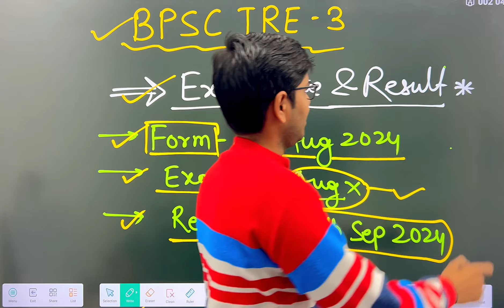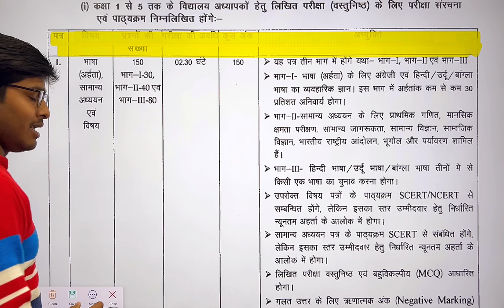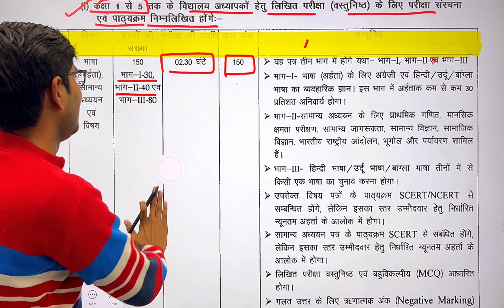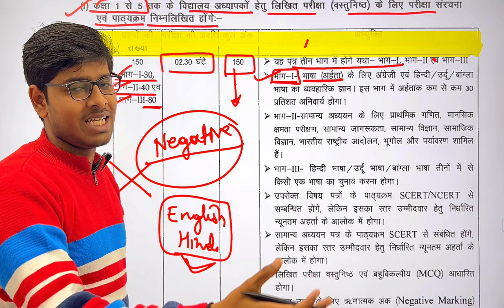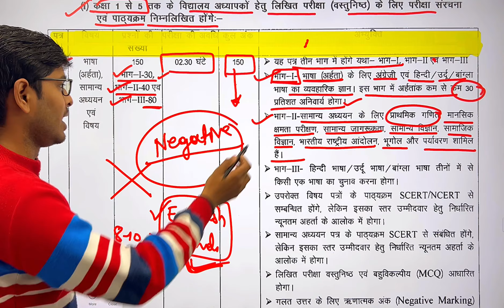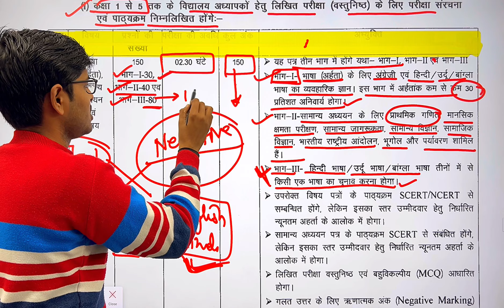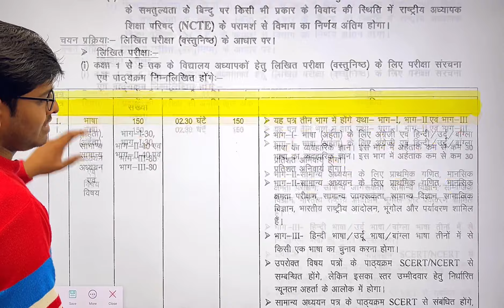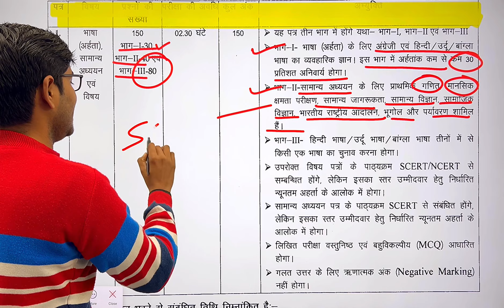BPSC TRE- 4 2024 Syllabus class 1 to 5 को आसान भाषा में समझे |bpsc primary teacher syllabus out 2024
bihar bpsc teacher syllabus out 2023 |Bpsc syllabus out | primary teacher bpsc syllabus out | bpsc

BPSC Teacher Syllabus class 1 to 5 को आसान भाषा में समझे | bpac primary teacher syllabus out | bpsc

Struggle for 7th phase teacher vacancy Notification | Bihar teacher niyojan latest news